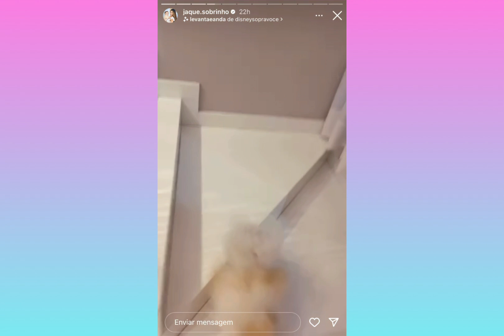JAQUE FEZ ULTRASSOM E VIU QUE O BEBÊ E UMA MENINA?? 😱